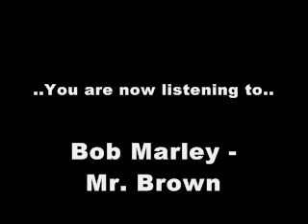Bob Marley - Mr. Brown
Lyrics:

(Who-oo-oo-oo is Mr Brown?)
Mr Brown is a clown who rides through town in a coffin
(Where he be found?)
In the coffin where there is
Three crows on top and two is laughing
Oh, what a confusion! Ooh, yeah, yeah!
What a botheration! Ooh, now, now!

Who is Mr Brown? I wanna know now!
He is nowhere to be found
From Mandeville to Slygoville, coffin runnin' around,
Upsetting, upsetting, upsetting the town,
Asking for Mr Brown
I wanna know who (is Mr Brown)?
Is Mr Brown controlled by remote?

O-o-oh, calling duppy conqueror,
I'm the ghost-catcher!
This is your chance, oh big, big Bill bull-bucka,
Take your chance! Prove yourself! Oh, yeah!

Down in parade
People runnin like a masquerade
The police make a raid,
But the - oh, yeah, yeah, yeah, yeah, yeah
The thing get fade

What a thing in town
Crows chauffeur-driven around,
Skankin' as if they had never known
The man they call "Mr Brown"

I can't tell you where he's from now
From Mandeville to Slygoville